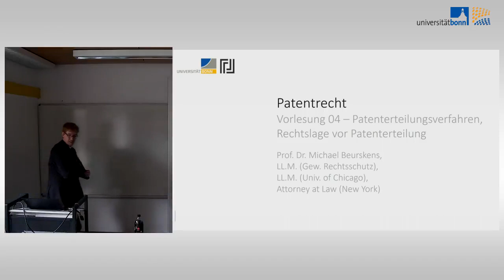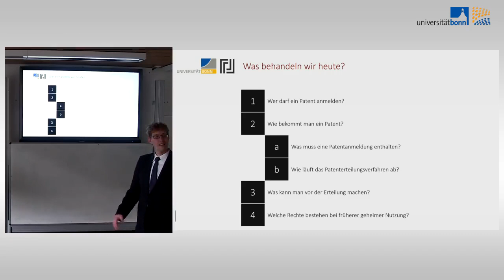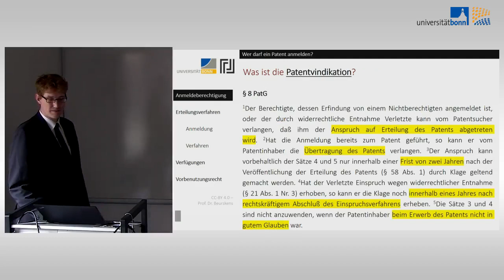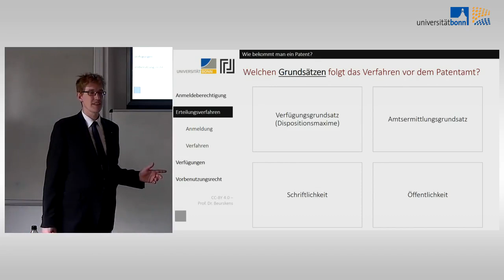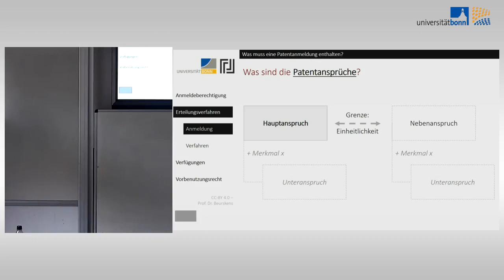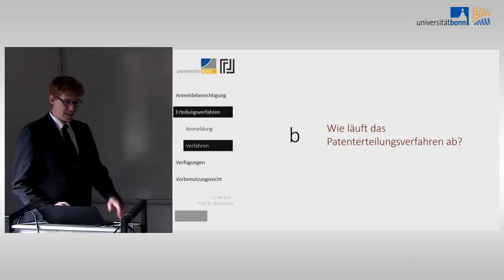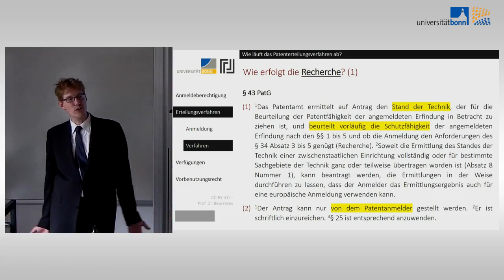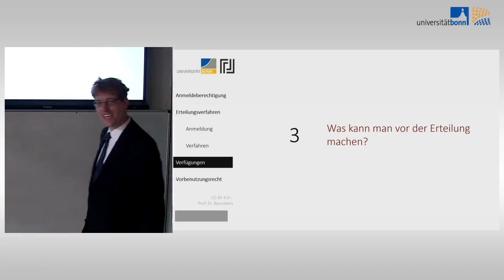Patentrecht 04: Patenterteilungsverfahren